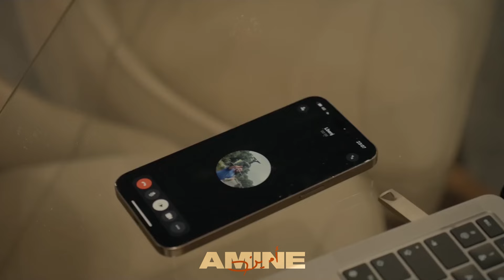Nouamane Belaiachi ft. 7toun, Lbenj - Bla Bla (@aminehmusic18 & @ELM007 )